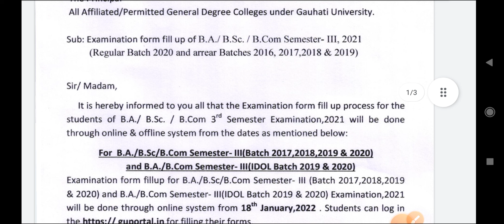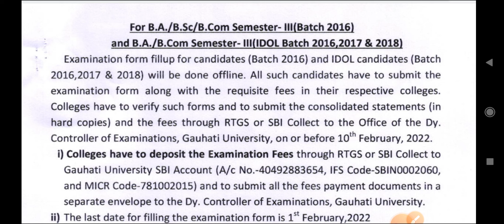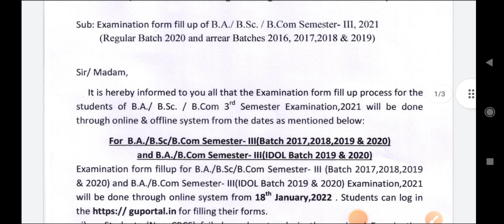Guwahati university BA BSc BCom 3rd sem form fill up // how to solve gu 3rd sem form not open?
3rd Sem GU Arrear Form FillUp 2017,2018,2019,2020 // GU 3rd Sem Form Not Open Problem Solve 2022

GU 3rd Sem Form FillUp 2022 // GU CBCS 3rd Semester Form Fillup 2022 // Finally Link Activated

💥My Instagram Id❤: I'm on Instagram as @drx_jahidul_islam. Install the app to follow my photos and videos.

Gauhati University 3rd Sem Form Fillup Online 2022 // GU Form Fillup Online for BA,B.Com, B.Sc 2022

How to check Gauhati University 3rd Sem Result 2022? How to download 3rd Sem GU Marksheet Video

Gauhati University 3rd Sem Form Fillup 2022

Gauhati University of Assam who is also known as GU. Gauhati University was successfully conducted its Three Years Degree (TDC) course examination 2021 of Bachelor in Arts (BA), Bachelor in Commerce (BCom) and Bachelor in Science (BSc) 1st, 3rd and 6th semester. Gauhati University usually announces its examination results in online way excepting some examinations. The candidates who have appeared in these examinations and waiting for the result will be able to check their result from here. GU will soon declare the result through the official

Jahid Creations